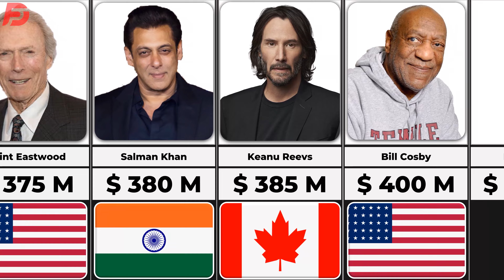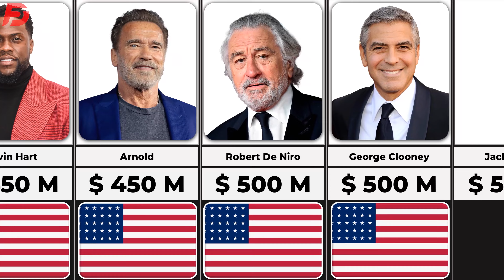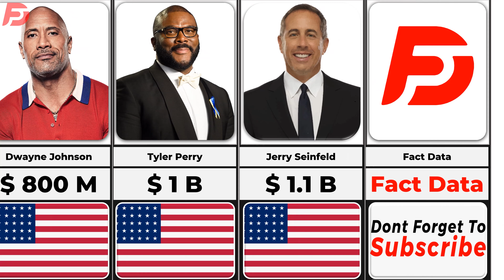richest actors 2023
In this video,I showed you the richest actors in 2023